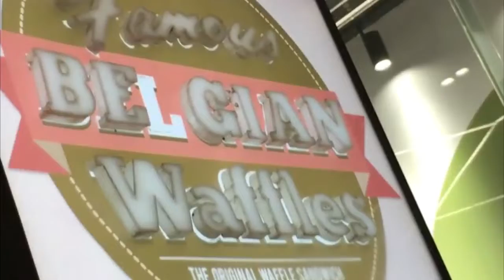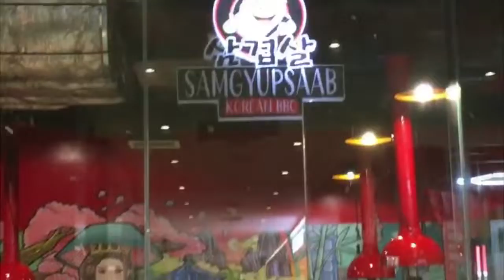MY DAY IN 6 MIN / Feat. Clenth as my Videographerist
This video is for school purposes only tani kaso pede man for entertainment na lang pud.!?